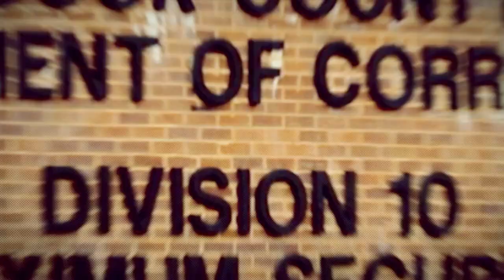PowerBook IV Force Episode 1 A Shorter Fuse and a Longer Memory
Ghost is dead and New York is in Tommy’s rearview mirror.
Tommy quickly finds himself in Chicago’s drug game.

@The Spot Real Talk